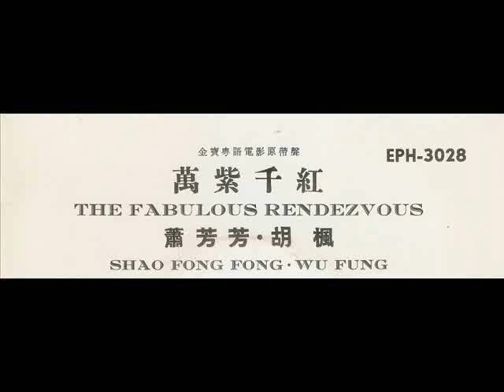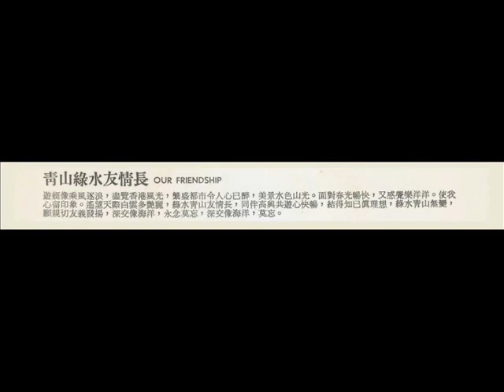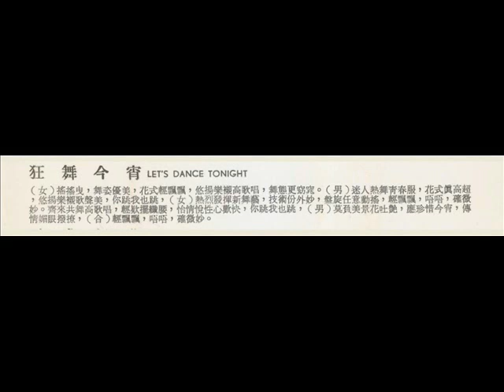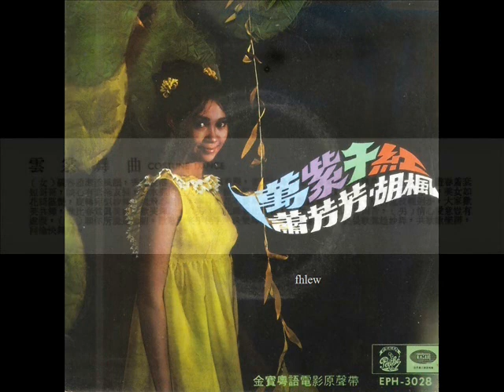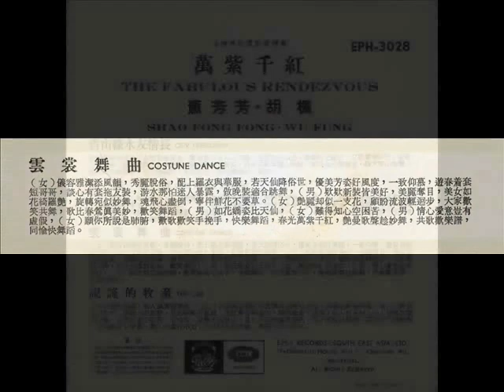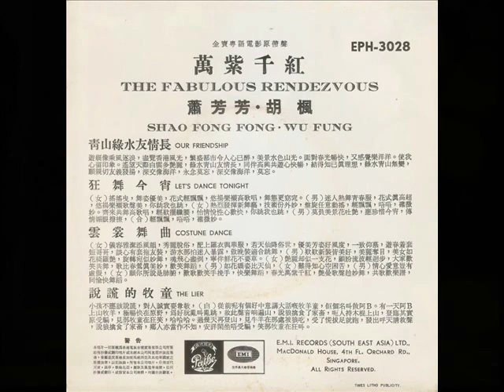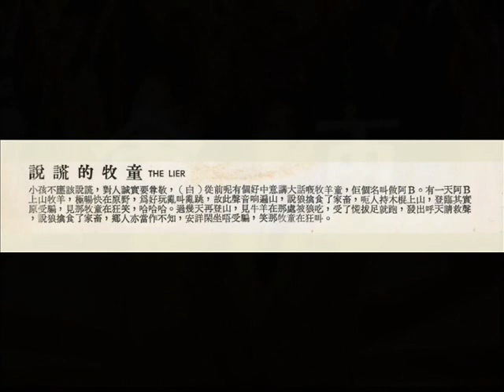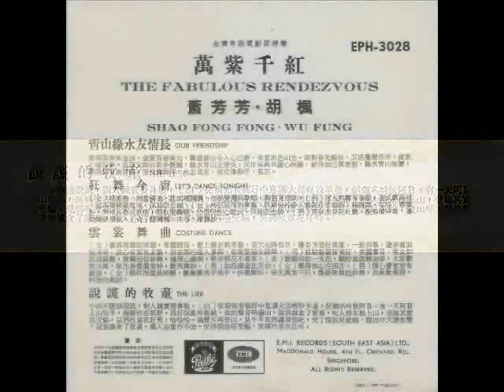1968年 萧芳芳 (Josephine Siao) - 「万紫千红」(粤语电影插曲) (4首)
萧芳芳 - 60年代与陈宝珠齐名的粤语电影红星，其演艺生命更一直延续至90年代，造诣更见精进。萧芳芳年轻时曾师事京剧名令粉菊花、祈彩芬，亦对西方舞蹈有研习，故60年代后期青春歌舞片盛行时，她便份外占优。萧芳芳的嗓子较娇柔，惟时代需要，她亦唱不少气魄豪迈的歌，跟其嗓子相映成趣。萧芳芳在50、60代名曲有「妈妈好」、「郁亲手就听打」、「脂粉神枪」、「蜜蜜柔情」等。

「万紫千红(The fabulous rendezvous) 」(粤语歌舞电影片)
演员 :-萧芳芳(饰梁小惠),胡枫(饰何俊文),张仪(饰张经理),叶青(饰Lily),沈殿霞(饰肥肥),高峰(饰高秘书),肥叔叔(饰梁志标),杨业宏(饰钱父),高鲁泉(饰余发),矮冬瓜(饰吴达).
舞蹈,林玉; 作曲,罗保生(即罗宝生),苏翁; 音乐,温朗然.

内容介绍:- 小惠夺得慈善舞后名衔后,某电影公司立即请她拍电影,并要请大明星何俊民任该片男主角.但俊声称根本无意开拍新戏,惠因此非常失望.惠的好朋友要助她达成心愿,便介绍她予俊认识,还讹称她是富家小姐,希望俊会改变初衷.俊抵受不住她们的热诚,终于答允了她们的请求.俊自与惠认识后,对她渐生爱意.富商Peter亦同时追求惠,但遭她拒绝. Peter知道惠骗俊说自己是富家小姐,便以此要胁她陪他玩一天.但两人一起的情景却被俊遇见,俊误会惠水性阳花,愤然离开.后来他偶然发现原来一切都跟惠无关,遂向她道歉.两人和好如初,还计划拍完该部电影后,一起往外国念书深造.

萧芳芳 「万紫千红」(粤语电影插曲)
Label: Pathé Record (百代唱片)‎–  EPH-3028
Format: Vinyl, 7", 45 RPM, Single
Country: Hong Kong
Released: 1968

Tracklist :-

萧芳芳 - 青山绿水友情长「曲选自西洋歌曲《(Outsider》」
萧芳芳、胡枫 - 狂舞今宵「曲选自西洋歌曲《(Summer Wine)》」
萧芳芳、胡枫 - 云裳舞曲「曲选自西洋歌曲《(Seal With A Kiss)》」
萧芳芳 - 说谎的牧童「曲选自西洋歌曲《(Do Re Mi)》」

Record Company – Electric & Musical Industries (H.K.) LTD.

Sung in Chinese~Cantonese